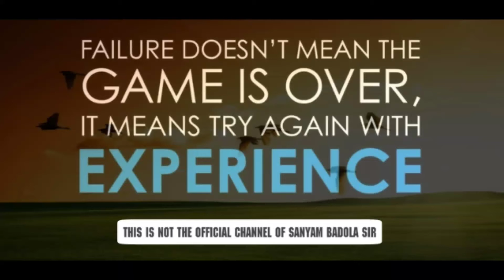Did not studied well in class 11th ? Must Watch !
●Video Credit : Learning with Passion